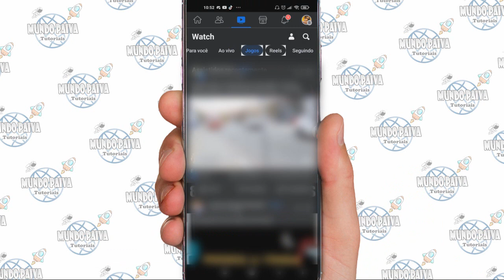Acessar o Reels no Facebook | Atualizado Passo a Passo!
Vídeo Tutorial de hoje explico o passo a passo de como acessar o reels no facebook.

Neste Vídeo:
Acessar o reels no facebook